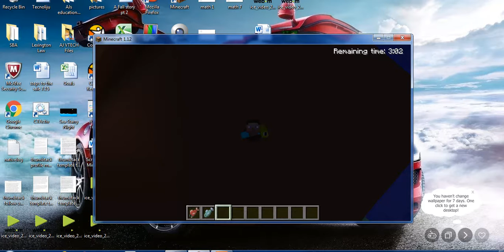Minecraft Ep.7 ~ Terry hates me! ~ Emie Plays